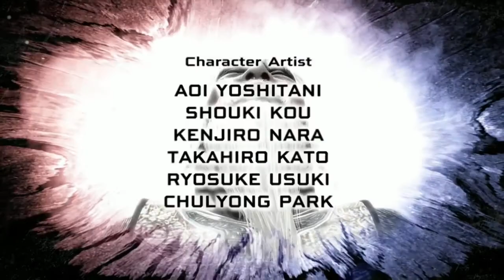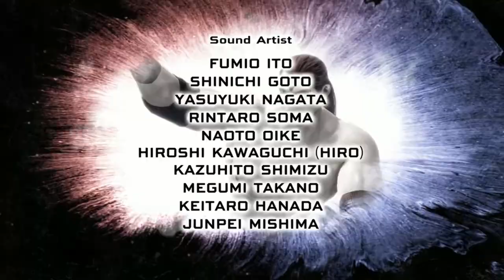Virtua Fighter 5 Ultimate Showdown - [ARCADE: Jean Kujo]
Jean Kujo (ジャン 紅條) is a French full-contact karateka and a brainwashed assassin for Judgement 6 who debuted in Virtua Fighter 5 R; alongside the return of Taka-Arashi. He's childhood friends with Lion Rafale. However, he has no memory of this due to J6's brainwashing.